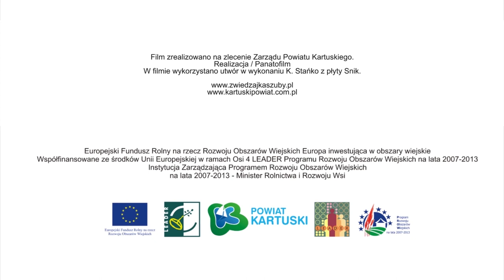MUZEUM CERAMIKI NECLÓW W CHMIELNIE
Tradycja garncarstwa w rodzinie Neclów sięga dziesięciu pokoleń. W 1993 roku w ceglanym budynku warsztatu, otwarto w muzeum ceramiki. Przez dziesięciolecia wyroby rodziny Neclów zdobyły niemałe uznanie, nie tylko na Kaszubach ale i w całym kraju. Założycielem warsztatu garncarskiego był w 1907 r. Franciszek Necel, zaś dzieło ojca rozwinął jego syn Leon.  Charakterystycznymi motywami, które już od 100 lat  zdobią wyroby z zakładu Neclów to różdżka bzu, mały i duży tulipan, gwiazda kaszubska, rybia łuska, wianek kaszubski oraz lilia. Elementami, które wpływają na niezwykłość i oryginalność ceramiki są  kompozycja ornamentyki,  kolorystyka, różnorodność kształtów oraz sposób formowania masy plastycznej. Wszystko to można w chmieleńskim muzeum zobaczyć, kupić a nawet samemu wykonać. Oprócz tego można prześledzić cały proces powstawania wyrobów i poznać historię garncarskich tradycji Neclów, o której opowiadają z dumą Karol i Rafał Neclowie kontynuujący rodzinną tradycję. Muzeum czynne jest przez cały rok od poniedziałku do soboty w godzinach 9.00 do 18.00.

Realizacja: Wydział Kultury i Promocji Starostwa Powiatowego w Kartuzach

Copyright Powiat Kartuski 2014